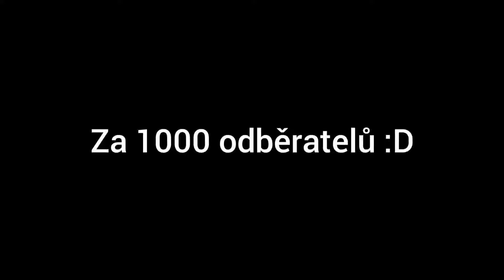Kdy odhalím hlas? 🗣️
◼◼◼🔴 Nanuk55🔴◼◼◼
Ahojda, v tomto videu, se dozvíte, kdy odhalím hlas... :D
◼◼◼💰Jak mě podpoříš💰◼◼◼
Sdílení
A nějaký pěkný komentář :)
◼◼◼💰Můžeš mě také podpořit finanční podporou 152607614/0800💰◼◼◼
◼◼◼☎️ HASHTAGY ☎️◼◼◼
Nanuk55